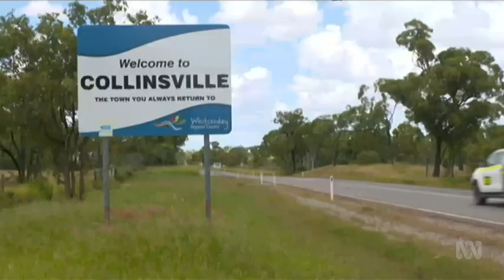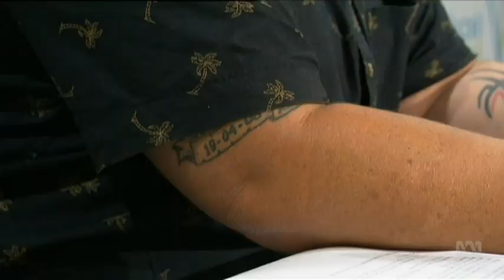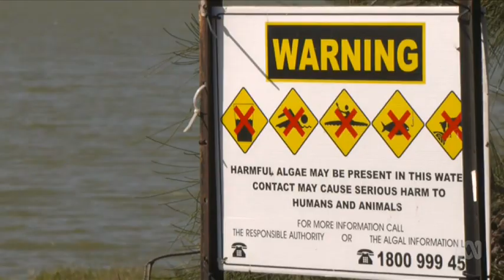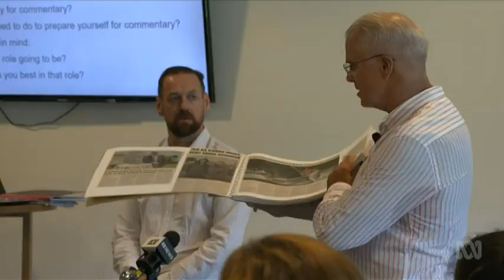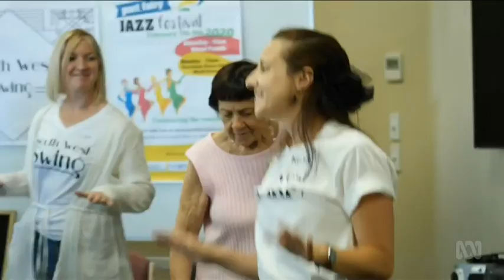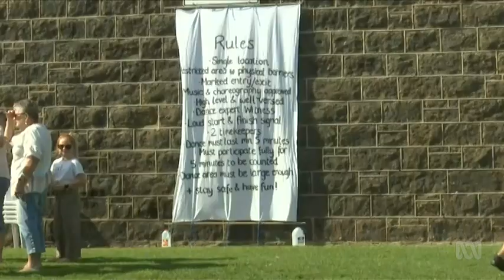ABC News Sunday: Victoria - 09/02/2020 (New Set)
Presented by Tamara Oudyn